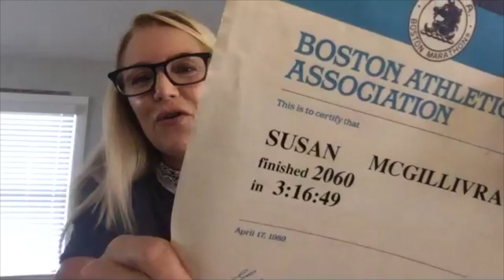THE BOSTON MARATHON: Course, Thoughts, 2020?!!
Charge Coach Lindsay and Charge team member Susan talk all things Boston leading up to Boston For All: a 5-hour stream on the Charge Running app that is taking place during the virtual Boston Marathon on September 13, 8am EST.

Join in to run the full marathon, half, or even a couple miles and learn about the Boston marathon history, course, and to get a feel of what Boston is all about!

Right now, you can download Charge for a 2-week trial here!